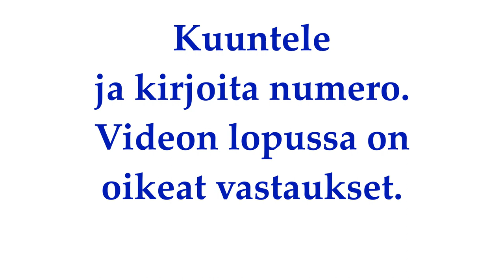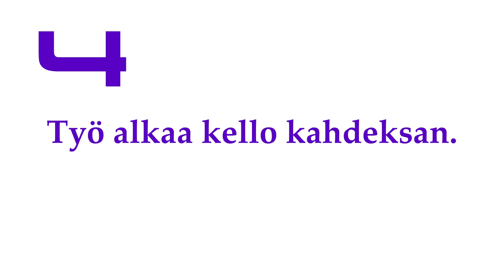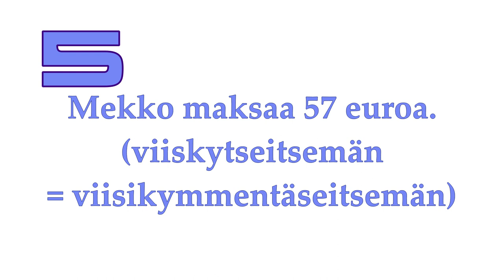Kuunteluharjoitus: numerot (puhekieli)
Kuuntele ja kirjoita numerot.
Videon lopussa on vastaukset.
Videossa on 10 lausetta.
Taso: A1.1